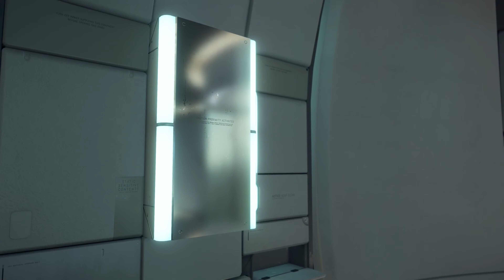Death Stranding Director's Cut Playthrough Part 3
Welcome to my very first death stranding playthrough on my ps5
Death Stranding is an action game set in an open world, and includes asynchronous online functions. Kojima refers to Death Stranding as the first "strand game", an original genre characterized by the game's incorporation of social elements. At the beginning of the story we are immersed in the end of the world. A cataclysm, known as the Death Stranding, has occurred and no one knows anything about the Beach or the world of the dead. During this phenomenon three fundamental things happen: the arrival of the Stranded Entities, the Time fall and the DOOMs.